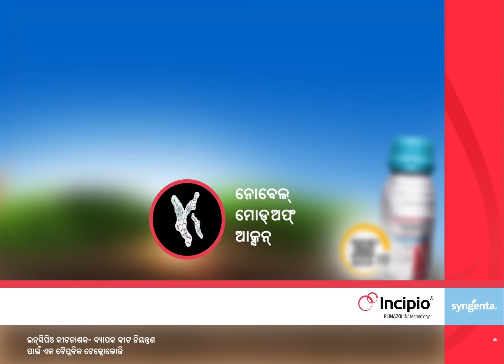ପ୍ରସ୍ତୁତ କରୁଛୁ ସିଂଞ୍ଜେଣ୍ଟI ର ଇନସିପିଓ ଯାହା କି ପ୍ଲିନାଜୋଲିନ୍ ଟେକ୍ନୋଲୋଜି ଯୁକ୍ତ ଅଛି ।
୧. କାଣ୍ଡ ବିନ୍ଧା ଏବଂ ପତ୍ର ମୋଡା ବିରୁଦ୍ଧରେ ଅପୂର୍ବ କାର୍ଯ୍ୟକାରିତା ଅନୁଭବ କରନ୍ତୁ |

 ୨. ଉତ୍କୃଷ୍ଟ ଖରା ସୁରକ୍ଷା ଏବଂ ବର୍ଷା ପ୍ରତିରୋଧକ ଗୁଣ, ଅଧିକ ସମୟ ନିୟନ୍ତ୍ରଣ ପ୍ରଦାନ କରେ |

 ୩. ପ୍ରତିବନ୍ଧକ  (ଲେପିଡୋପ୍ଟେ ରା)  ର ସମସ୍ତ ଜୀବନ ପର୍ଯ୍ୟାୟର ପ୍ରଭାବଶାଳୀ ନିୟନ୍ତ୍ରଣ ଯୋଗାଇ ଆପଣଙ୍କ ଧାନ ଫସଲକୁ ସୁରକ୍ଷିତ କରନ୍ତୁ|  ପ୍ରତୀବନ୍ଧକ- ଅଣ୍ଡା, ଲାର୍ଭା ଏବଂ ବୟସ୍କ |

୪. ଇନସିପିଓ ସହିତ ଆପଣଙ୍କର ଫସଲର ଶକ୍ତି ଏବଂ ଉତ୍ପାଦକତା ବୃଦ୍ଧି କରନ୍ତୁ |

ଇନସିପିଓ ସହିତ ଏକ ନୂତନ ଇତିହାସ ଲେଖିବାର ସମୟ ଆସିଛି!